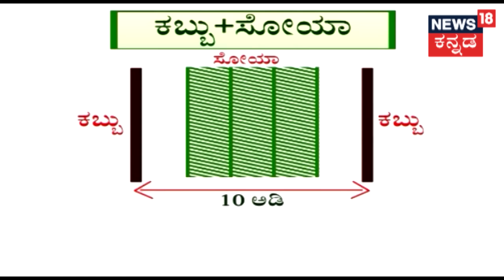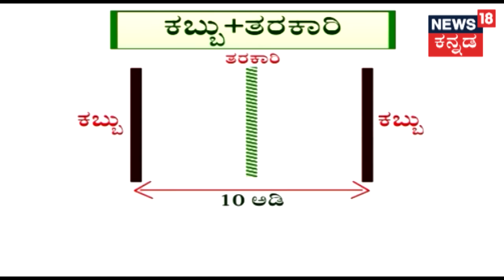ಅನ್ನದಾತ | ಎಕರೆಗೆ 150 ಟನ್ ಇಳುವರಿ ನಿರೀಕ್ಷೆಯಲ್ಲಿ ಬೆಳಗಾವಿಯ ಕಬ್ಬು ಬೆಳೆಗಾರ Ashok Patil